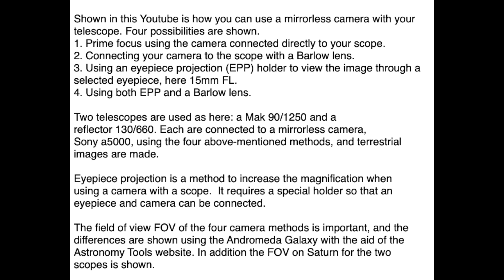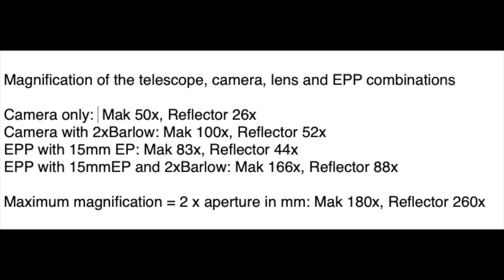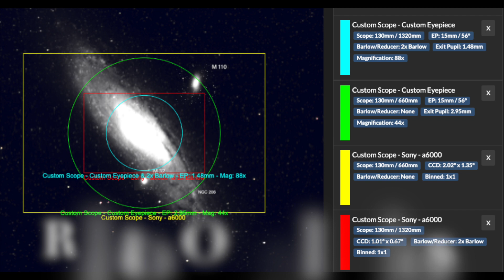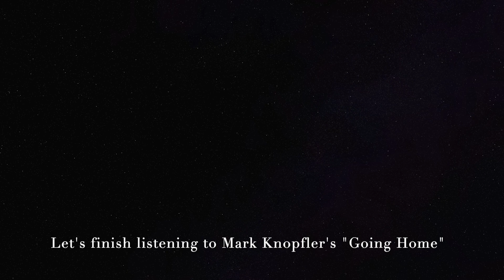Astrophotography: Camera and Telescope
Shown in this Youtube is how you can use a mirrorless camera with your
telescope. Four possibilities are shown.
1. Prime focus using the camera connected directly to your scope.
2. Connecting your camera to the scope with a Barlow lens.
3. Using an eyepiece projection (EPP) holder to view the image through a
selected eyepiece, here 15mm FL.
4. Using both EPP and a Barlow lens.

Two telescopes are used as here: a Mak 90/1250 and a
DX130 reflector 130/660. Each are connected to a mirrorless camera,
Sony a5000, using the four above-mentioned methods, and terrestrial
images are made.

Eyepiece projection is a method to increase the magnification when
using a camera with a scope.  It requires a special holder so that an
eyepiece and camera can be connected.

The field of view FOV of the four camera methods is important, and the
differences are shown using the Andromeda Galaxy with the aid of the
Astronomy Tools website. In addition the FOV on Saturn for the two
scopes is shown.